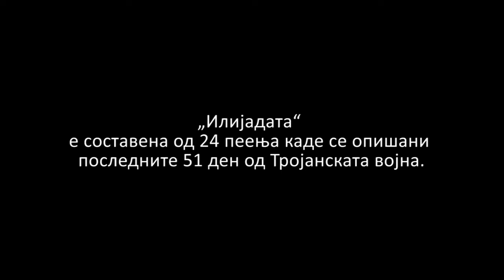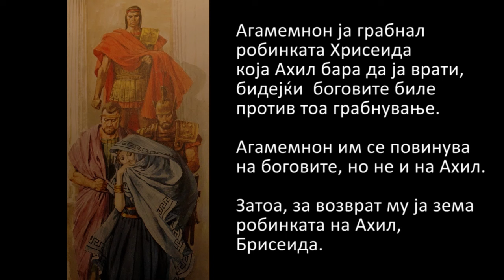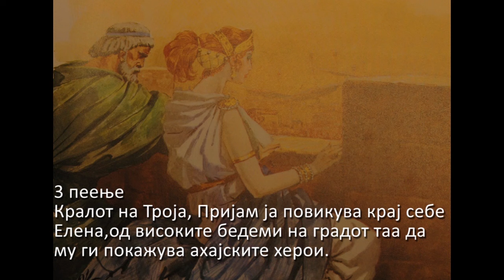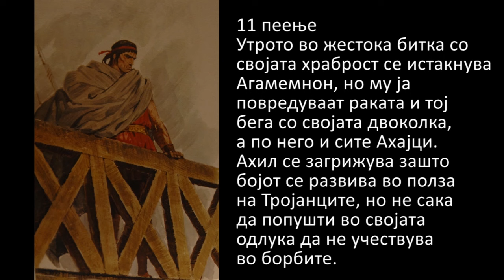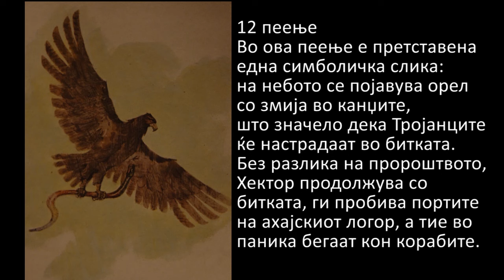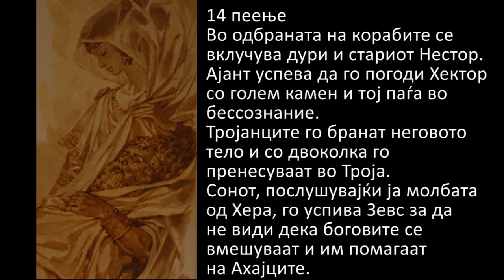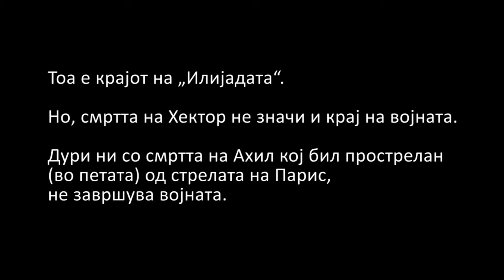„Илијада“ од Хомер (кратко раскажана)